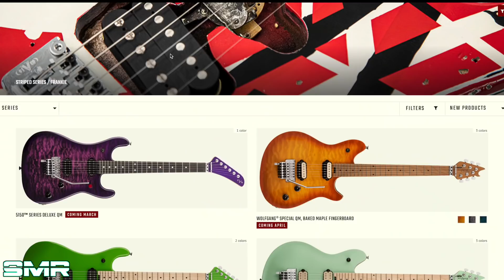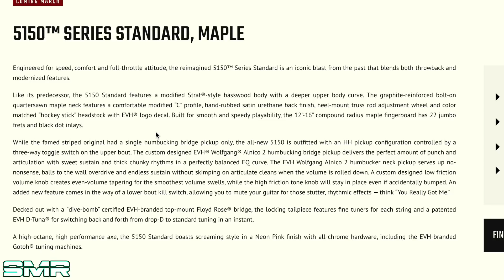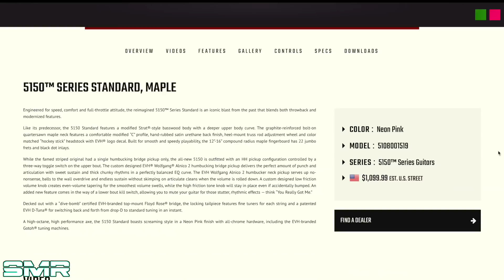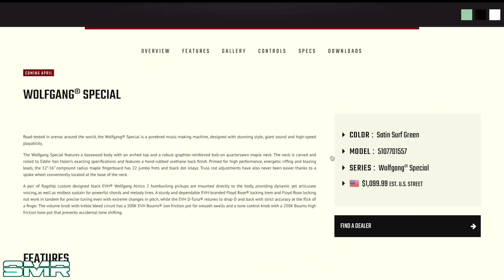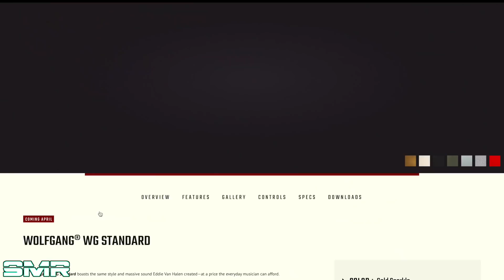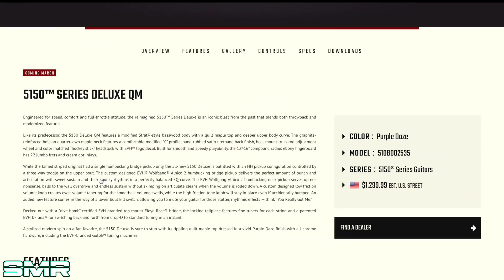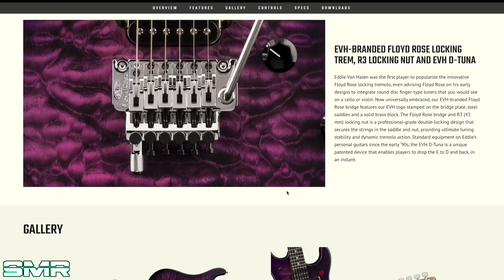EVH RELEASE NEW GUITARS FOR 2022!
In this video, we check out the new guitars from EVH!